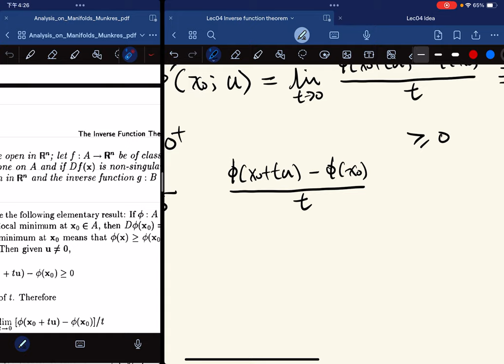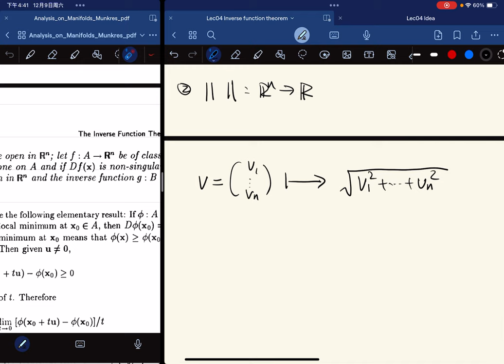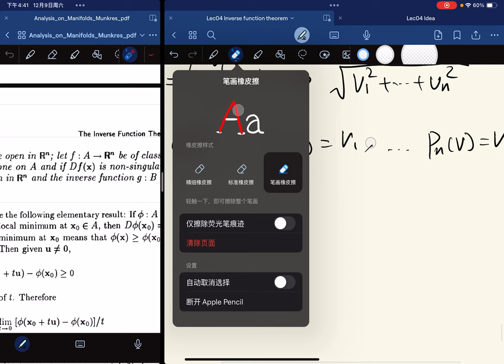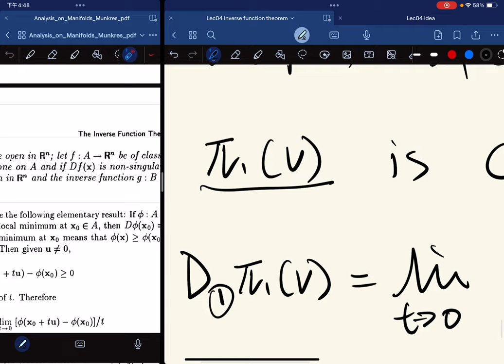（Munkres) Analysis Lec04 Part2: preparation of Inverse Function Theorem